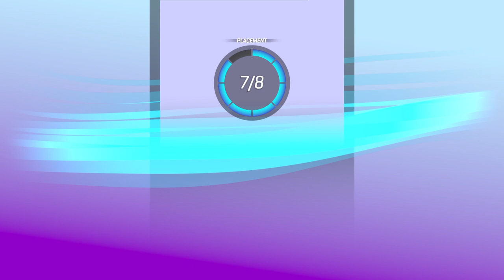ONRUSH - Multiplayer PS4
ONRUSH